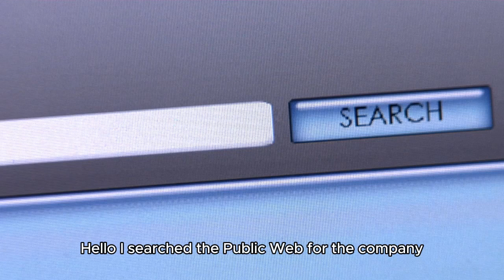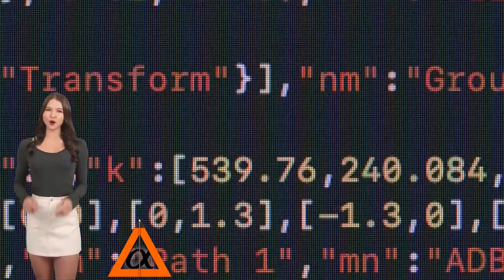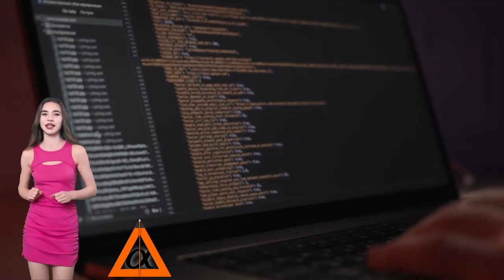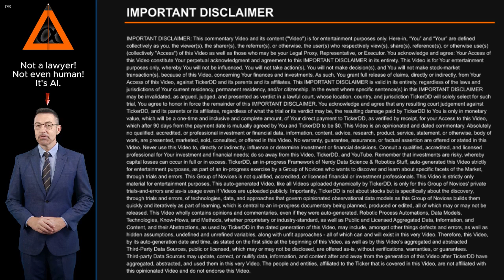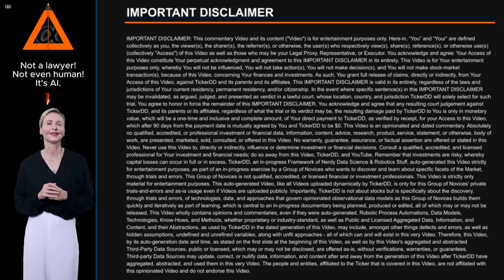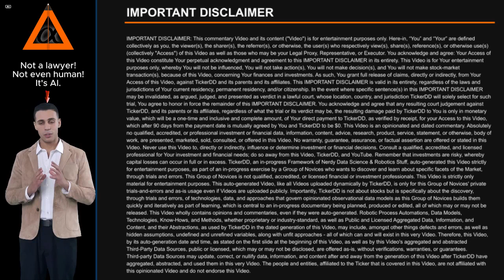What is the Company behind the DORM Stock Ticker? about Dorman Products